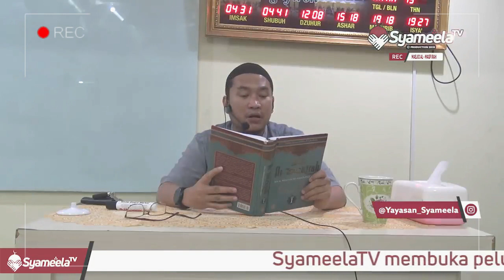PERINGATAN SEBELUM KEMATIAN - Ust. Oemar Mita,Lc.